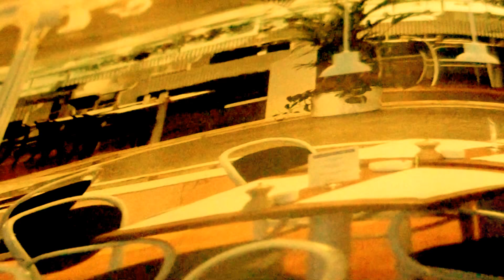DUST OF AGE-JOHN BAKALIS-2018